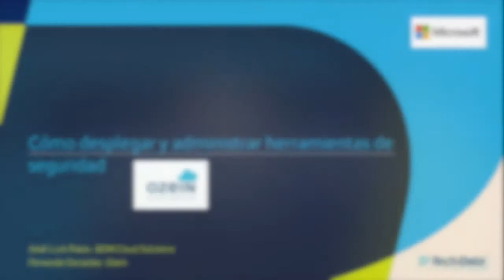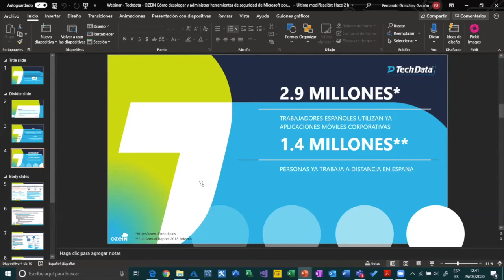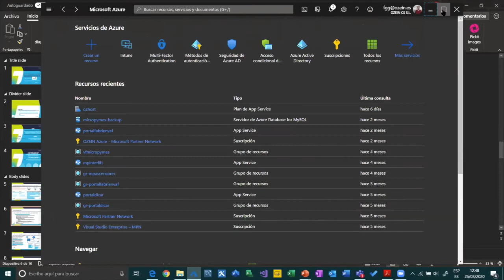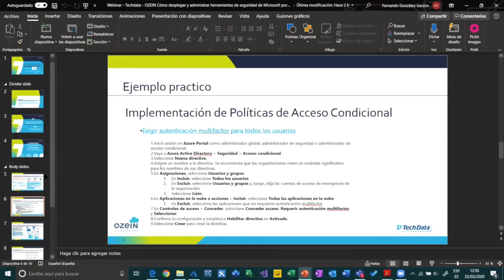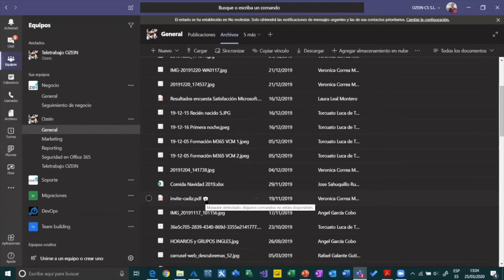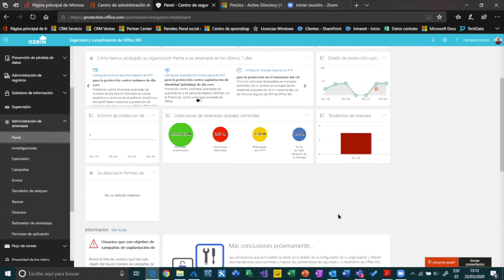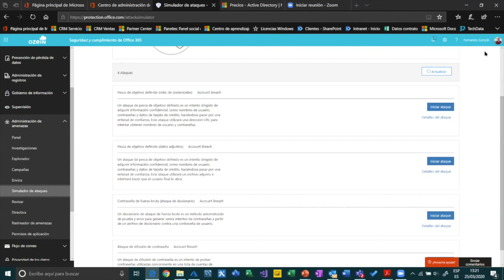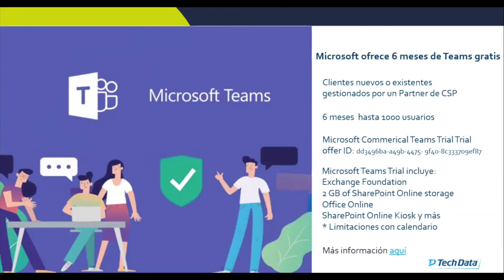Cómo desplegar y administrar herramientas de seguridad de Microsoft por primera vez.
Agenda:

Implementación de Políticas de Acceso Condicional
Implementación de Múltiple Factor de Autenticación (MFA)
Phising en E-mail y Teams – Activación de Office 365 Advanced Threat Protection (O365 ATP)
Ventajas de Intune

Con la colaboración de Ozein